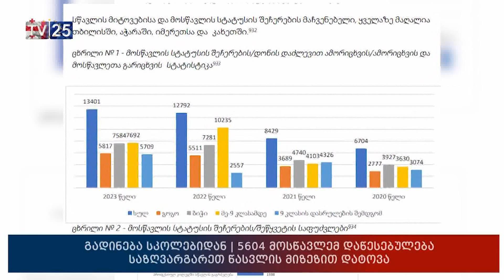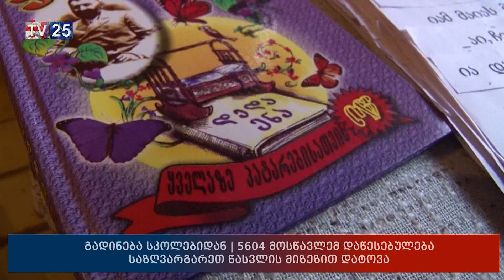გადინება სკოლებიდან | 5 604 მოსწავლემ დაწესებულება საზღვარგარეთ წასვლის მიზეზით დატოვა